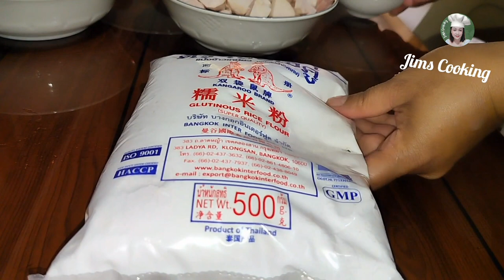Ginataang bilo bilo or binignit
Welcome sa aking channel mga lutong bahay ni nanay jims,panlasang pinoy,filipino food,pinoy recipe ituturo ko mga pagkaing Pinoy  at merienda

Sa videong ito maluluto tayo ng merienda